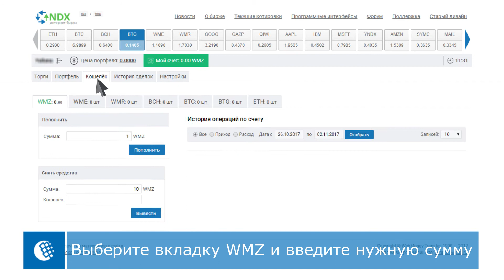Пополнение трейдерского счета INDX с WMZ-кошелька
В видео подробно рассматривается, как пополнять трейдерский счет интернет-биржи INDX с WMZ-кошелька системы WebMoney.